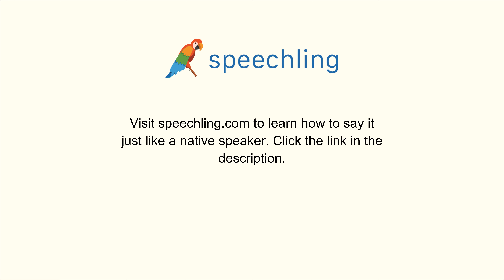How to say "Are your children with you?" in Portuguese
Male Voice:
Seus filhos estão com você?

Male Voice Translation:
Are your children with you?